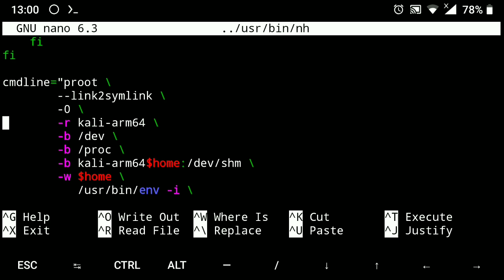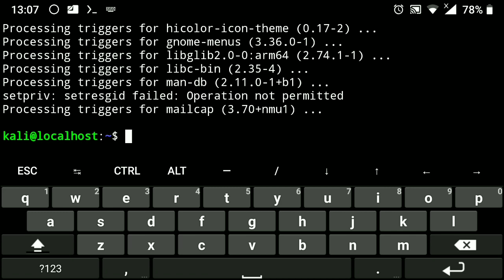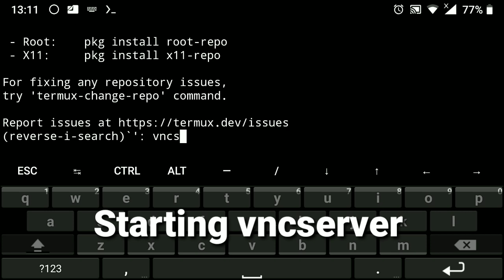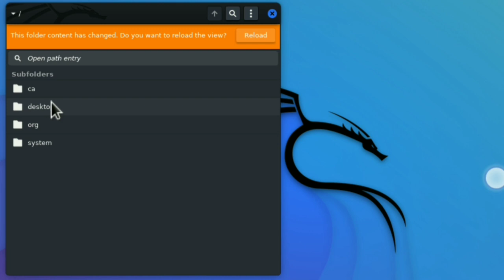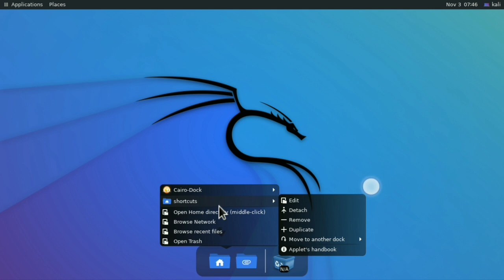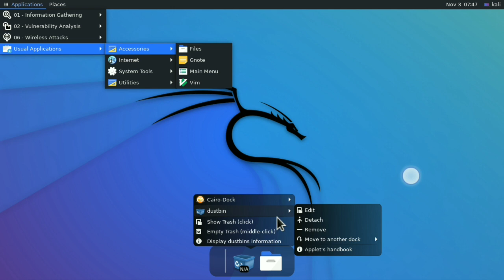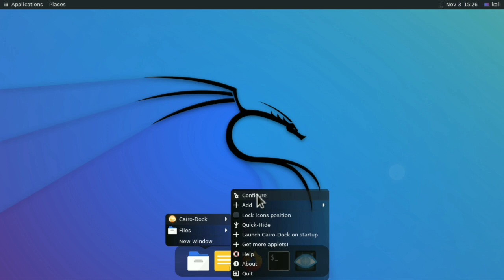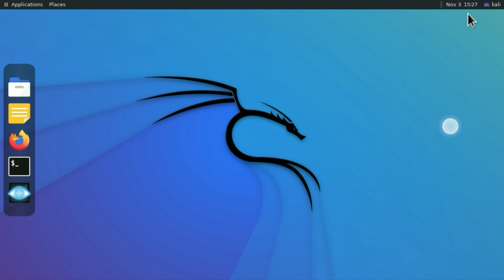Finally !! i Installed full Kali linux Gnome Desktop on Android | No Root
Hello friends, In this video I fully install Kali Linux Gnome Desktop on Android via Termux and without having root access.